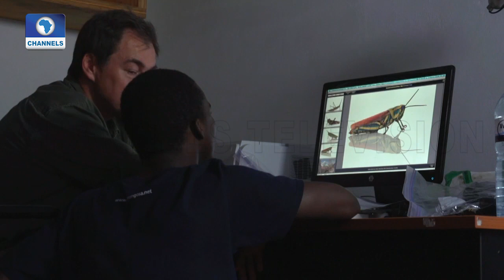How Do Insects Help the Environment Pt 1 | Eco@Africa